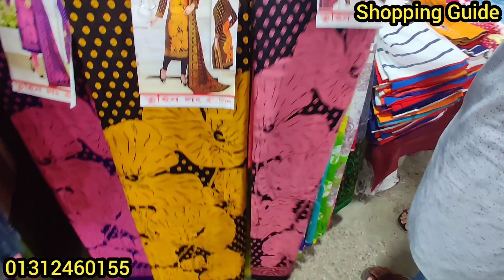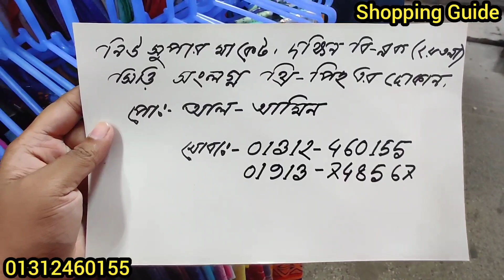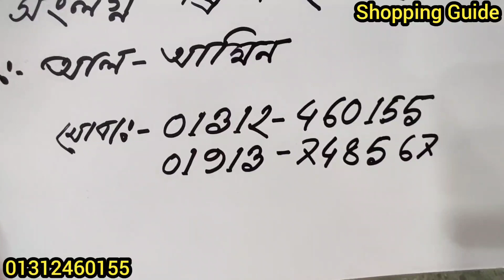৪৫০ টাকায় ক্যাটালগ থ্রিপিস || Three Piece Collection || কমদামে থ্রিপিস কালেকশন || Three Piece Price